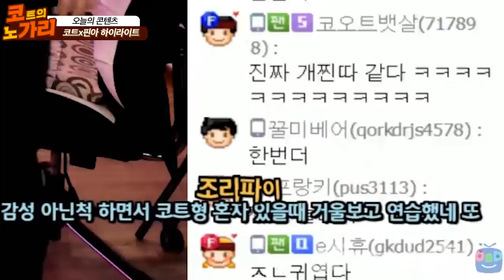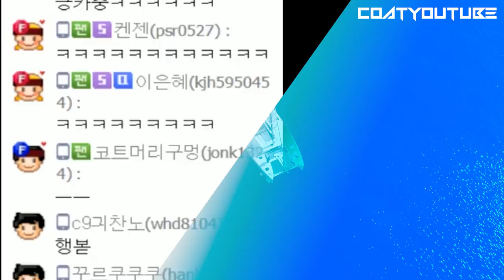💕코트가 살빼면 꼭 사귀고싶은 여캠과 행복한 합방💕 [노래하는코트]